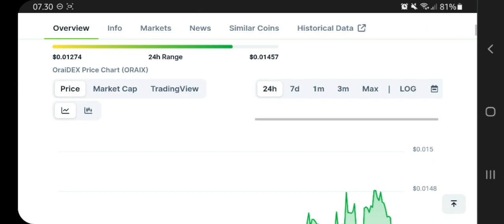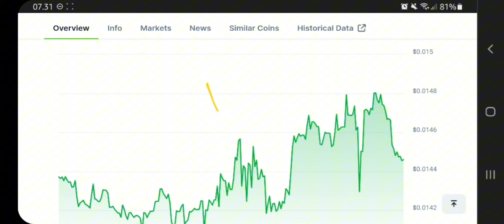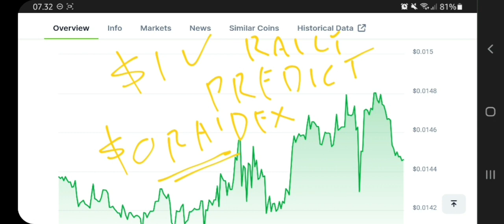ORAIX COIN TO THE MOON‼️ ORAIDEX PRICE PREDICTION $1 IS REAL‼️ GET IN NOW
oraix crypto pump